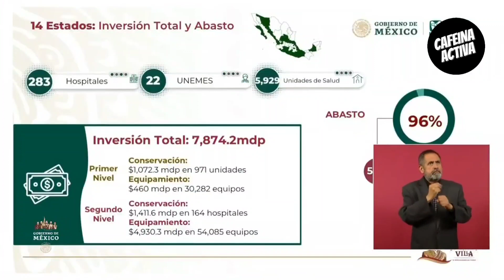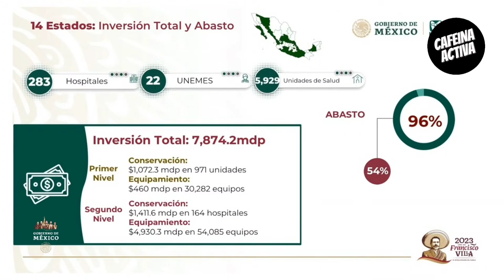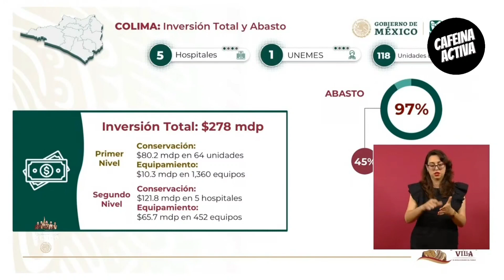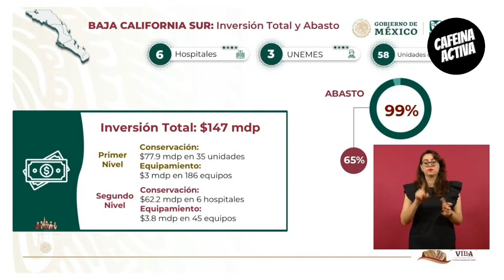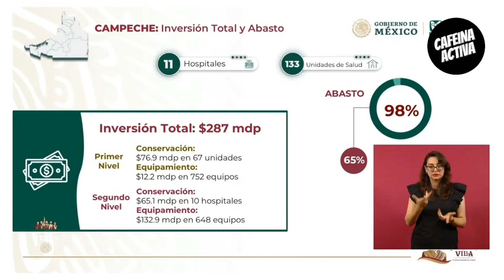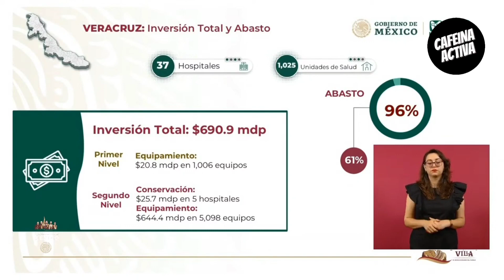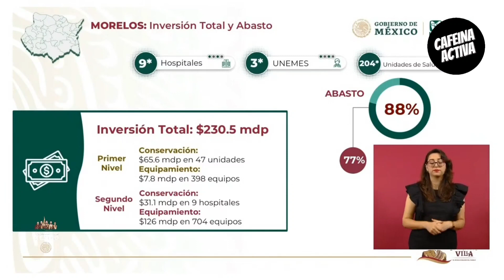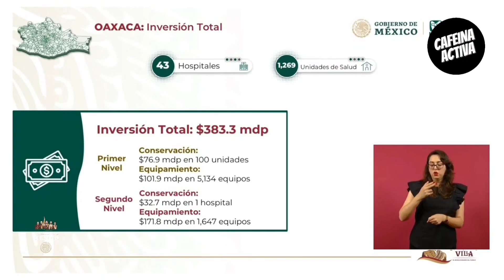📢 La MAÑANERA amlo PRESENTA: Pulso de la Salud. ¡ENTÉRATE!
El presidente AMLO presenta el Pulso de la Salud, IMSS BIENESTAR.

¡ENTÉRATE!